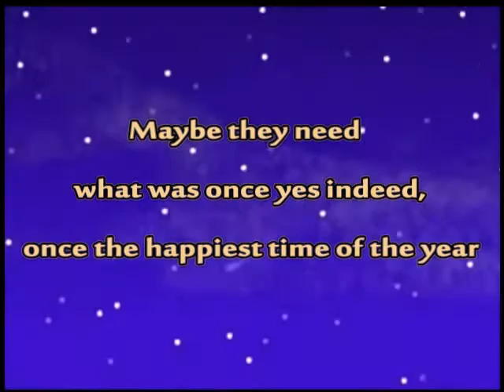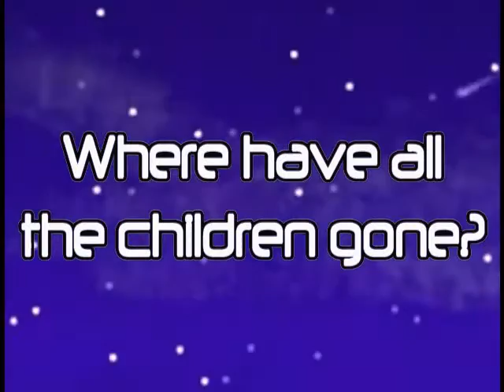MICHAEL MAZZARELLA - Christmas Are You Here?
PLEASE SELECT "Show More" tab for LYRICS

Christmas Are You Here?
(Words & music by Michael Mazzarella)

Where have all the children gone?
Soon will be very soon Christmas day
On this night a savior was born
He was born to us on Christmas day

Where are the stars and the snow and the tree?
And the love we forgot through the year?
Do you remember it once used to be all about giving hope and good cheer

Where have all the Santa Claus gone?
Did the nihilism turn them away?

Many of those who feel lost in the throes in a world, in a circle of pain
Maybe they need what was once yes indeed, once the happiest time of the year

Available as part of Kool Kat Musik's
EXCLUSIVE 5-CD "Michael Mazzarella -
SONGWRITER" set - representing Michael
Mazzarella's released material covering his
songs with The Broken Hearts, The Rooks
and his solo albums to Soda Pop Gramophone. Including 21
previously unreleased demos!